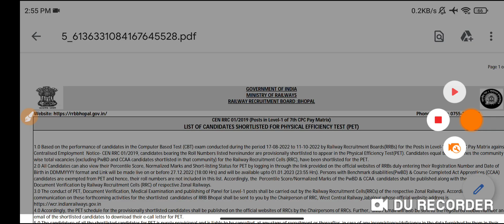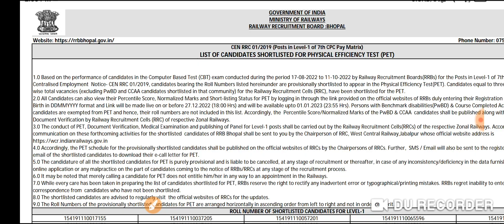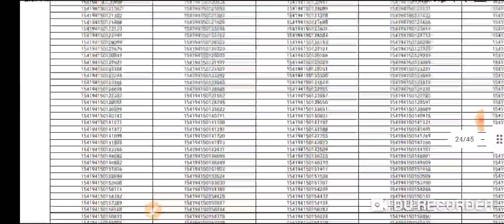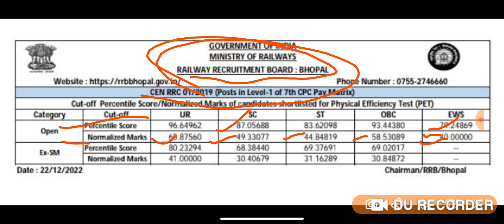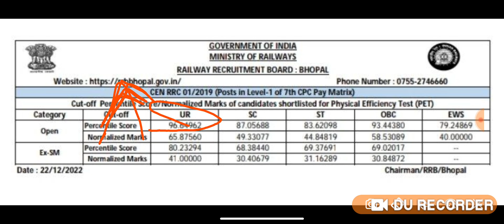RAILWAY RRC GROUP d result declared रेलवे ने ग्रुप डी का रिजल्ट जारी किया कट ऑफ बहुत ही कम सब पास